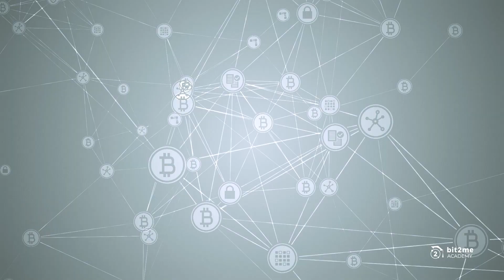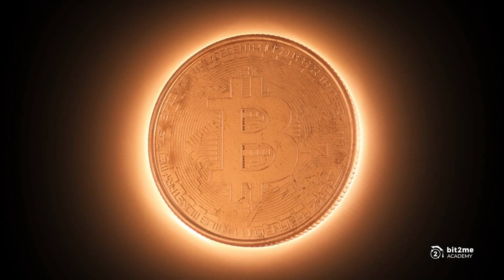🎓 ¿Qué son los SMART CONTRACTS o Contratos Inteligentes? - Bit2Me Academy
¿Qué son los smart contracts? Un smart contract o contrato inteligente son instrucciones almacenadas en la blockchain capaces de autoejecutar acciones de acuerdo a una serie de parámetros ya programados. Todo esto de forma inmutable, transparente y completamente segura.

Dicho en otras palabras, los smart contracts o contratos inteligentes, son “scripts” (códigos informáticos) escritos con lenguaje de programación, creados con reglas y cláusulas para que las personas o empresas involucradas en el acuerdo pueden ejecutar acciones de mutuo acuerdo en el registro compartido de la Blockchain. Contratos inteligentes que comenzaron en Bitcoin y que gracias a su transparencia y efectividad se han extendido a otras Blockchain como la de Ethereum.

🎁 ¡𝗛𝗮𝘀 𝗱𝗲𝘀𝗰𝘂𝗯𝗶𝗲𝗿𝘁𝗼 𝘂𝗻 𝗿𝗲𝗴𝗮𝗹𝗼! Si estás aquí, aprendiendo, te mereces nuestro regalo especial: Regístrate en Bit2Me con este enlace y en tu primera compra de 100€ o más te regalaremos 5€ ¡La revolución la creamos entre todos!

🎓 ¿Estás listo para el siguiente nivel en tu educación? Únete a nuestro máster en Web3 e Innovación y conviértete en un líder en la nueva economía digital. Haz clic aquí para tu clase gratis.

🗣️ ¿Quieres estar siempre un paso adelante en el sector cripto? ¡Haz clic aquí!

00:00 Introducción
0:14 ¿Qué son los Smart Contracts?
0:45 ¿Cómo funcionan los Smart Contracts?
1:54 ¿Cuándo nacen los primeros Smart Contracts?
2:20 Bitcoin y los Contratos Inteligentes
3:39 Situación actual de los Smart Contracts
4:31 Un mundo dominado por los Contratos Inteligentes
4:58 Conclusión